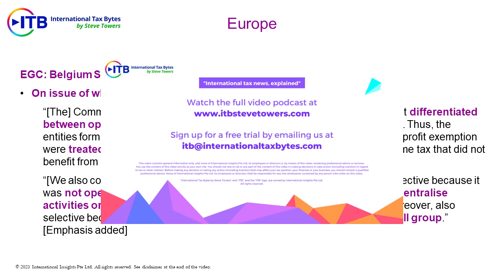22 September 2023 (Trailer 1) | ITB Video Podcast Trailer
Excerpt from the current ITB:
The European General Court has issued a decision that Belgium’s “excess profits” scheme breaches the EU’s State aid rules.